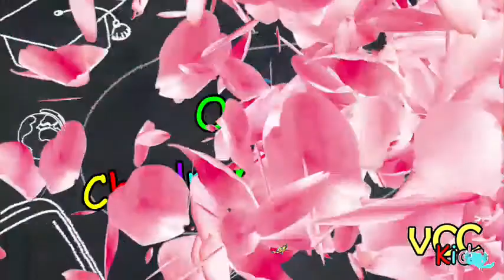Respect Lesson 1- I am Respected by God